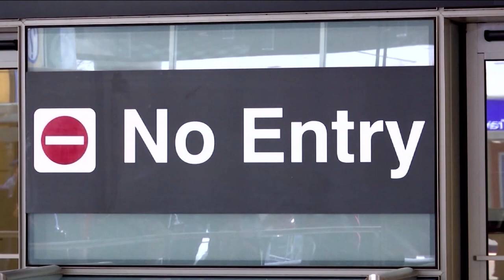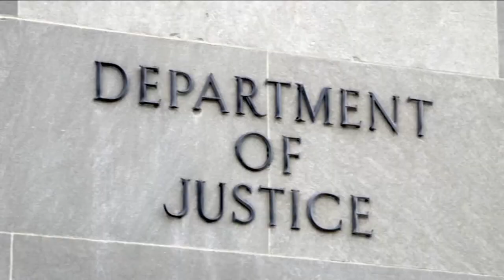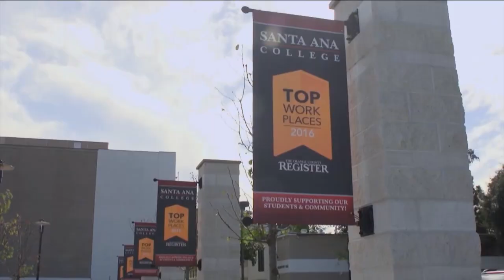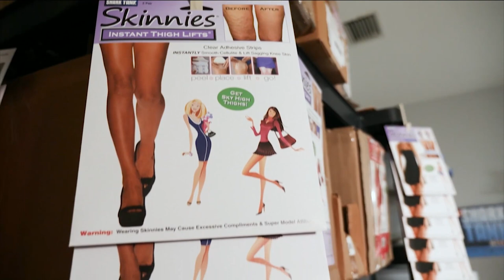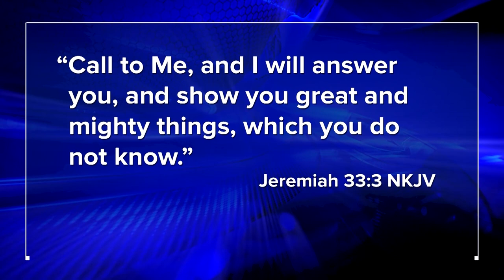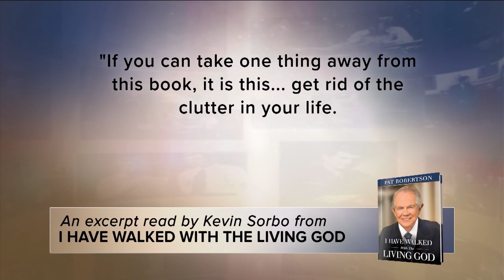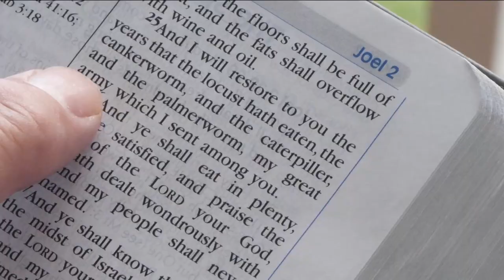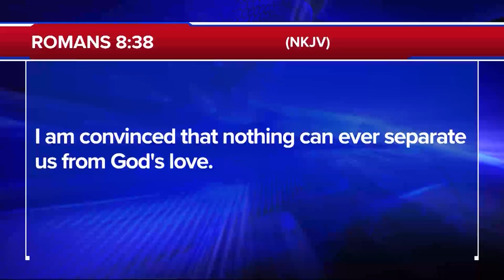The 700 Club - January 25, 2021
Stephanie and Allan had a $40,000 student loan debt. Through tough times and lost wages, it swelled to $80,000! When their bank suggested filing for bankruptcy, they turned to the Bible instead. Find out what happened when they put one powerful principle to the test!

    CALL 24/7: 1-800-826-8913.